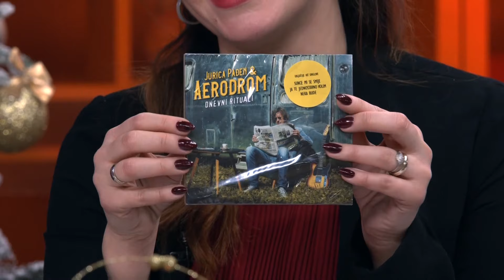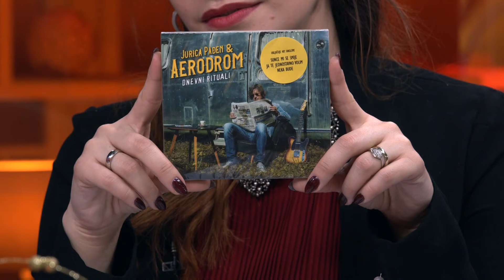Jurica Padjen - Jutjuberi nece sahraniti rokenrol - DJS - (TV Happy 20.12.2019)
Gost: Jurica Pađen - Muzičar i jedan od osnivača grupa "Parni valjak" i "Aerodrom"